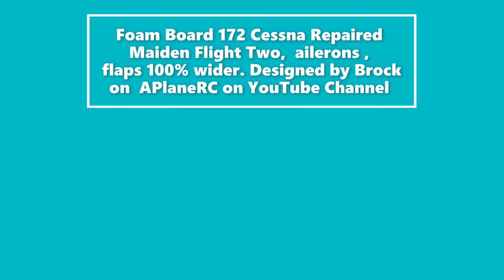172 Cessna Re Maiden Dollar Tree Foam Board. Designed by Brock at APlaneRC YouTube Channel.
This is a re-maiden of this plane ,after I did the re-build of the nose and made new flaps and ailerons wider.
They were 1 1/4" wide, now they are 2 3/4".
 Also the plane wanted to keep climbing with the throttle on at 50% .
 My next flight will be with the motor angled down 3 Degrees. I did not try any trimming during the flight.
   All control surfaces were set on the bench with mechanical adjustments.  If you want to build this plane, Brock has the plans that, you can download. Awsome!
Check out his YouTube channel for more foam board planes . Thanks Brock!

APlaneRC